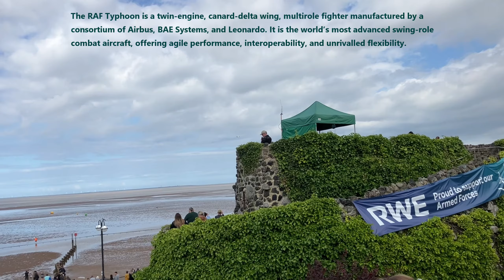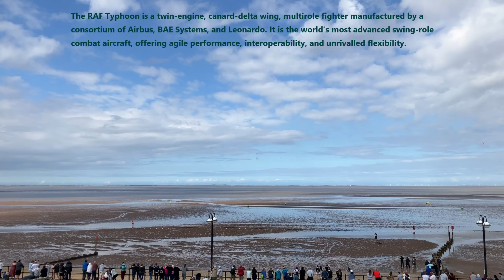Armed Forces, Cleethorpes, 2024